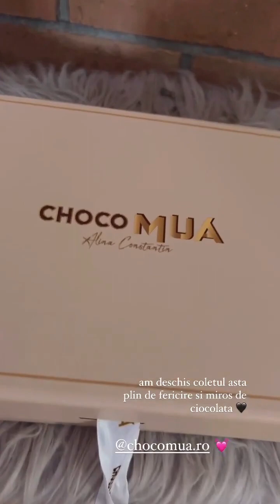Flavia Mihasan - 02-05.10.2023 \Q3.Parc\Recl. Carrefour.\Mingle Bucharest.Cosmetice\Recl. Woombikes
•• 2 - 5 octombrie, 2023. În bucătărie, cafea, inimioară. În Q3. În parc, cu plozii și bicicletele Woombikes. \ În dormitorul puradeilor, cadouri, gratuități, filmare reclamă Carrefour. \ La Mingle Bucharest, cu Tudoraș. În sufragerie, la oglindă, ChocoMua, cosmetice-cadou. \ În living și în parc, cu boracii și bicicletele, filmând reclamă pentru Woombikes.
27 octombrie, 2023.